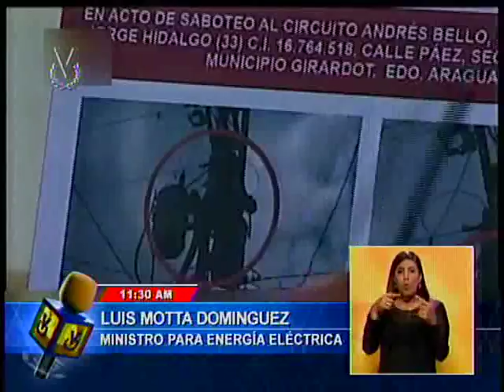Un fallecido en intento de sabotaje eléctrico en Caracas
El ministro de Energía Eléctrica, Luis Motta Domínguez informó que en el sector Los Olivos del circuito Andrés Bello de la ciudad capital murió Jorge Hidalgo (33) tras un intento de sabotaje a una base eléctrica este jueves. “Se intentó interrumpir la electricidad en un lugar donde se va a realizar el simulacro de elecciones constituyentes de este domingo”.